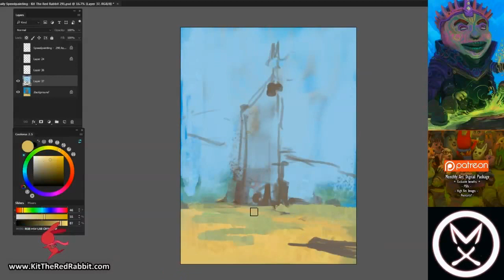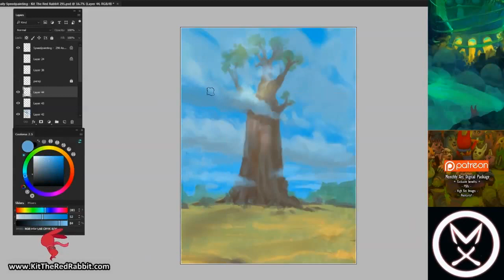Speedpaint #291 'Cotra' [Timelapse]